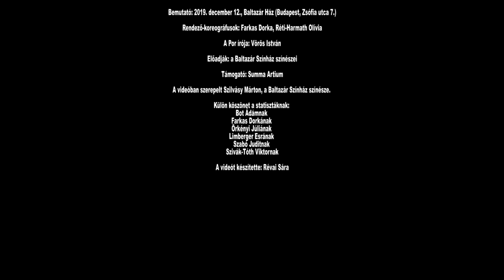Pitypang/Por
Pitypang/Por címmel mutat be új előadást a Baltazár Színház 2019. december 12-én.

"Új előadásunk kérdésfeltevések sorozata. Arra keressük a választ, hogy mit nevezünk szépnek, és mi ad értelmet az alkotásnak vagy a mindennapjainknak. Rengeteg a drámaszövegben az önreflexív humor, és ezt erősítjük az előadásban is. Bizonyos pontokon a könnyed humor és a mélység összetalálkozik, ám arra törekszünk, hogy mindez a színészek személyiségéből, megélt tapasztalataiból következzen. Éppen ezért a Por világa az ő improvizációikból építkezik, azokat fejleszti tovább, teszi koherensebbé."

A videóban látható koreográfia Baltazár Színház színésze, Szilvásy Márton improvizációja alapján készült.

Az előadások időpontjai:
december 12., 13., 14.
január 10., 11., 12.
február 7., 8., 9.
március 6., 7., 8.